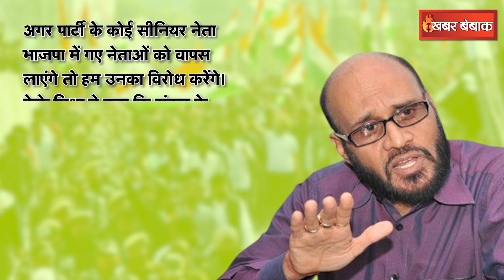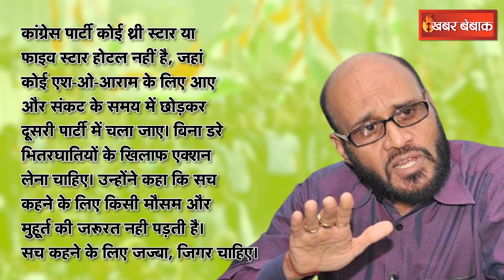MP Politics: PCC चीफ के मीडिया सलाहकार ने पार्टी छोड़ने वालों को लेकर दी खुली चेतावनी